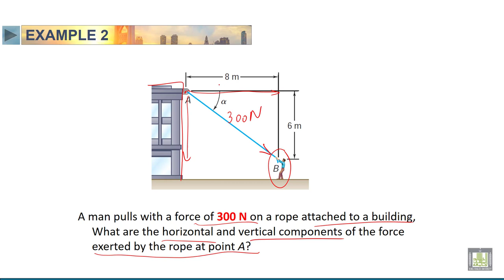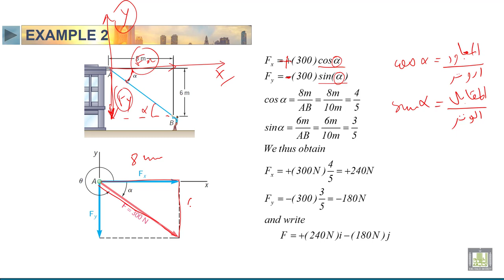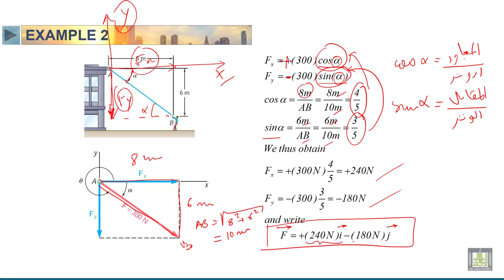STATICS | 2-8 | Sample problem 2 on Rectangular Components of a Force.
الدرس 8 : Sample problem 2 on
Rectangular Components of a Force.